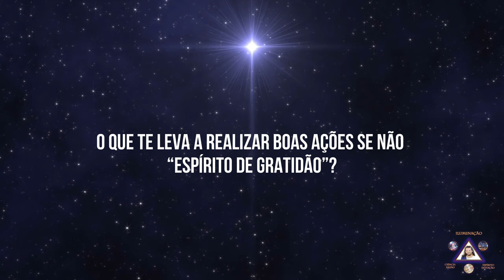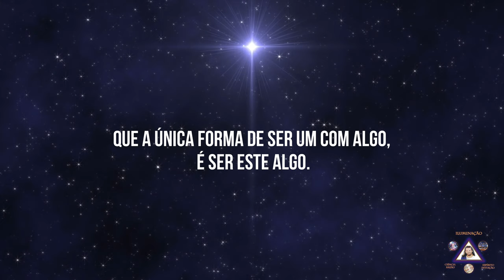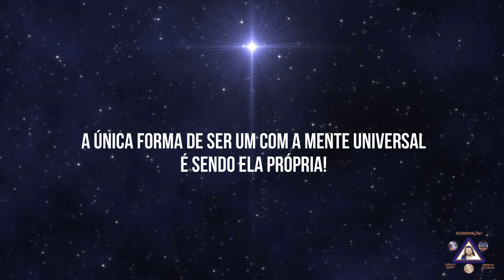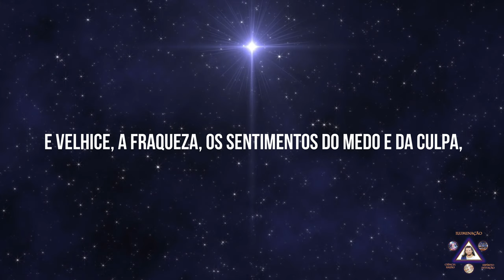Espírito de Gratidão - Xamã Gideon dos Laktoas - Despertai CNSC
Xamã Gideon dos Lakotas é um grande professor, fundador da Grande Obra o Céu Nossa Senhora da Conceição - CNSC , uma obra do Astral Superior, uma escola espiritual desta grande escada evolutiva, cujo senhor e diretor é o Mestre Jesus Cristo, o Cristo Cósmico.
Nesta casa de amor e caridade, o Padrinho Gideon deixou muitos ensinos práticos para o dia a dia, através de referência e principalmente da ação, que vem mudando a vida de milhares de pessoas.